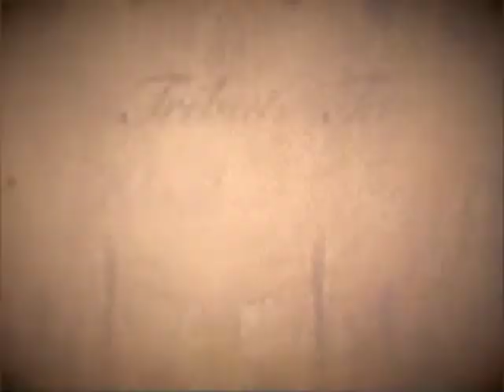Tribute to Black History by Pancho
Local Nevisian poet's Pancho Black History Tribute